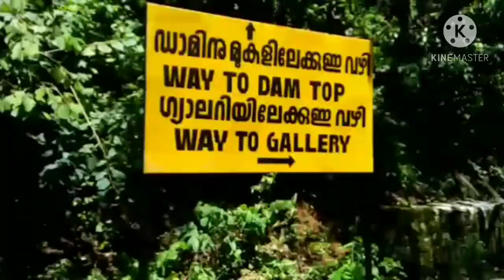തെങ്കാശി പട്ടണം അല്ല ചെറിയൊരു ഗ്രാമം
കുറ്റാലം വെള്ളച്ചാട്ടം .തെന്മല ഡാം. പാപനാശിനി .തെങ്കാശി ഗ്രാമം.